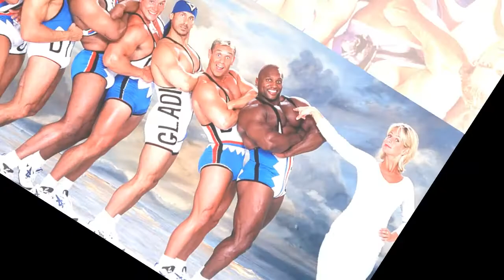Musclebound stars of hit Nineties show reunite after 15 years...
Stars of the hit Nineties Saturday night television programme Gladiators have reunited - and some of them look unrecognisable.
The musclebound men and women of the long-running ITV series, along with host Ulrika Jonsson and fan-favourite referee John Anderson, have come together after 15 years as part of a new documentary series, The Saturday Night Story.
TV presenter and mother-of-four Ulrika, 47, reflected on the memories as she gathered her former colleagues in their old arena in Birmingham.